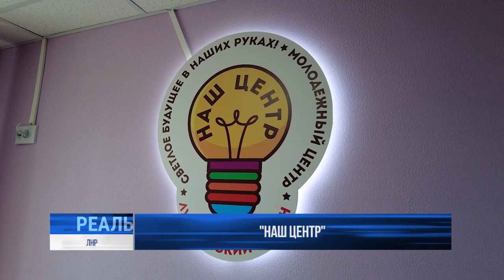«Наш центр». Ульяновцы открыли первый в ЛНР молодёжный коворкинг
Ульяновцы в День России открыли первый в Луганской народной республики молодёжный коворкинг "Наш центр". Работает креативно-рабочее пространство еще с 2022 года, до этого момента дистанционно.

Перед открытием коворкинга, 11 июня, в его помещении провели "Проектную сессию". Обучали местную молодёжь созданию собственных общественных организаций, разработке социально значимых проектов. Что намекает, этот "Наш центр" - далеко не последний.⠀⠀⠀⠀⠀